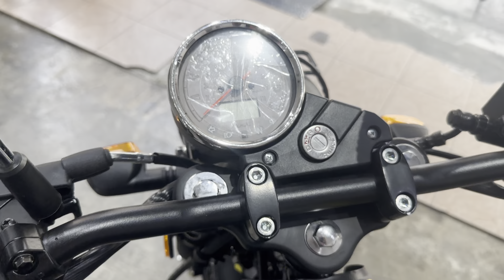Keeway Cafe Racer 152 (2023) - RM 6,888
KEEWAY CAFE RACER 152 using a 149 cc single-cylinder, this time air-cooled and its thumper produces 11.3 hp at 8,500 rpm and 11.1 Nm of torque at 6,000 rpm. The Cafe Racer’s gearbox is a five-speed affair, and a carburettor takes care of fuelling. Cafe Racer carries fuel in a 12.1-litre tank, and suspension is with telescopic front fork, and oil-damped twin coil-spring shock absorbers in the rear. Rolling on 17-inch wheels, the Cafe Racer is braked with a single disc in front, and a drum brake at the back. Color : Green, Black & Red.

FEATURES
Headlamp : Classic design headlamp.
Suspension : Double suspension with heavy
duty and better absorption.
Engine : 149cc,single cylinder,4-stroke
and 2-valve engine.

ENGINE
Type : 1-cylinder, 4 stroke, sohc, air cooled
Displacement : 149 c.c.
Max power : 8.4 kw @ 8,000 rpm
Max torque : 11.1 n.m @ 6,000 rpm
Fuel system : Carburetor
Transmission : 5 speed, constant mesh
Lubrication system : Pressure splash
Clutch type : Wet multiple plate
Final drive type : Chain
Starter : Electric & kick
Ignition : C.d.i

CHASIS
Frame type : Bassinet type
Front suspension : Telescopic forks
Rear suspension : Shock absorber
Fuel capacity (Liter) : 12.1
Battery : 12v-5ah